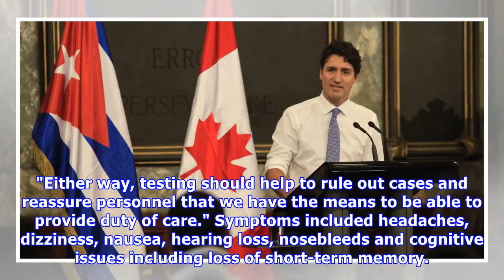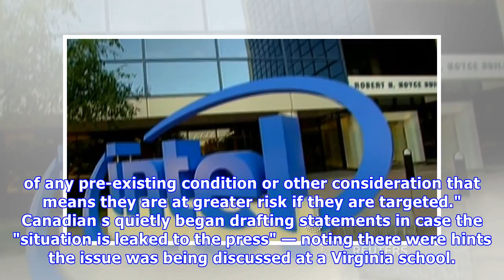Feds Sent Doctor To Cuba To Check Diplomats With Mysterious Ailments: Records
OTTAWA — The federal government sent a doctor to Cuba to examine Canadian diplomats who suffered everything from nosebleeds to short-term memory loss amid concern about mysterious acoustic attacks, ne...